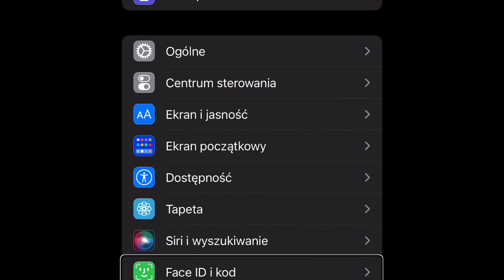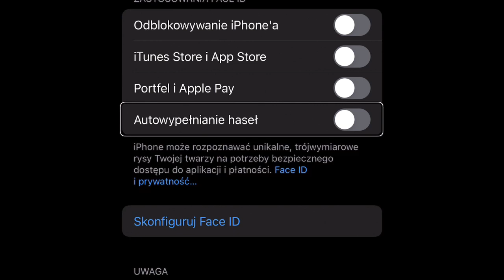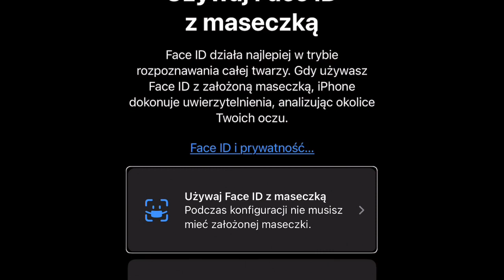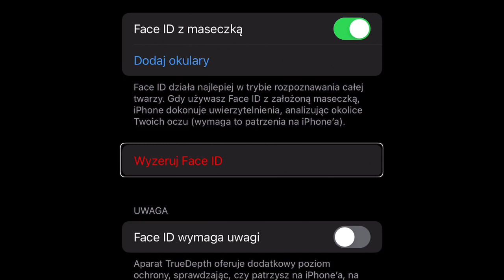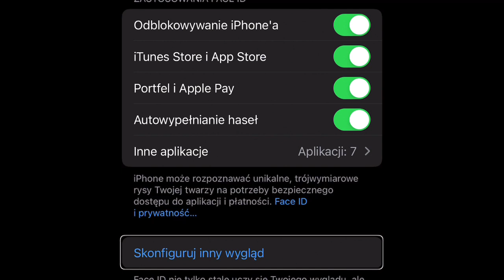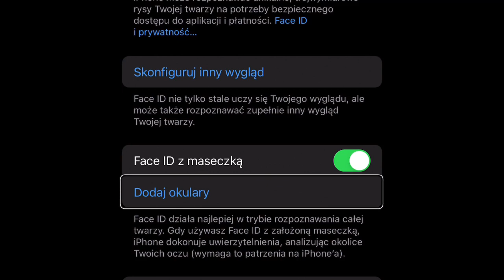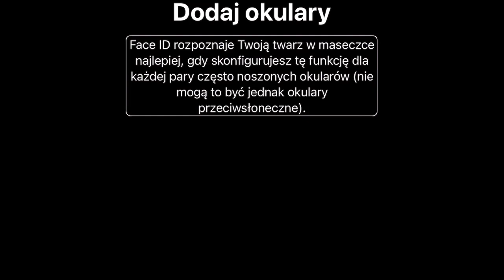😷 Konfigurowanie Face ID z VoiceOver 😎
W tym krótkim nagraniu demonstruję jak bez pomocy wzroku skonfigurować funkcję Face ID, z wykorzystaniem programu odczytu ekranu VoiceOver. Opowiadam też trochę o wadach i zaletach tego zabezpieczenia. Nie nakłaniam, oraz nie zniechęcam. Trochę podpowiadam, ale generalnie mam nadzieję, że filmik nie wywoła dyskusji nad wyższością Touch ID nad Face ID, lub na odwrót. Byłaby to w końcu dyskusja o gustach, a jak powszechnie wiadomo, o biustach się nie dyskutuje... ;)